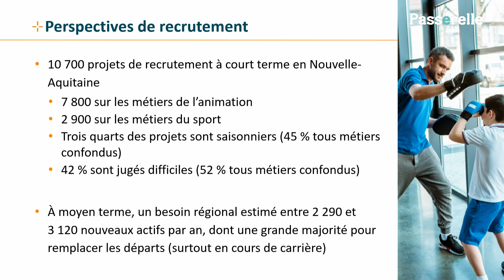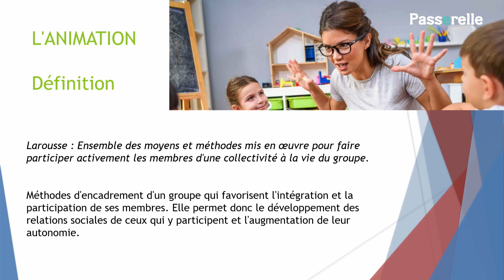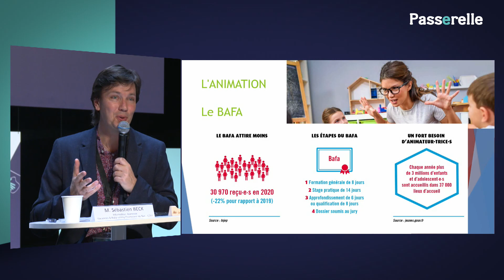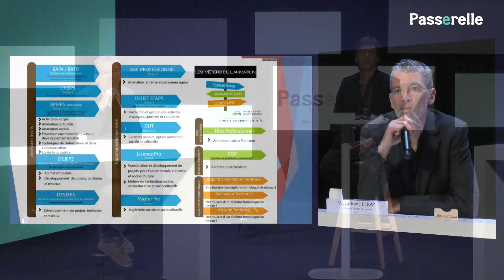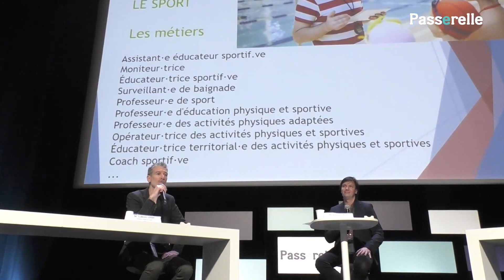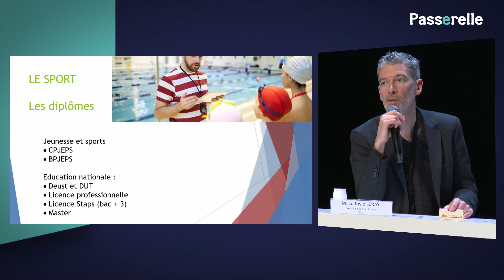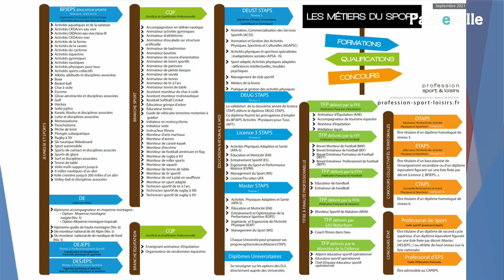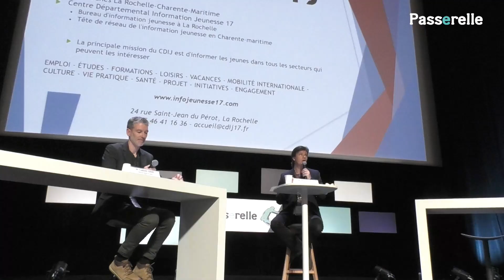Tables rondes Passerelle 2022 - METIERS DE L 'ANIMATION ET DU SPORT